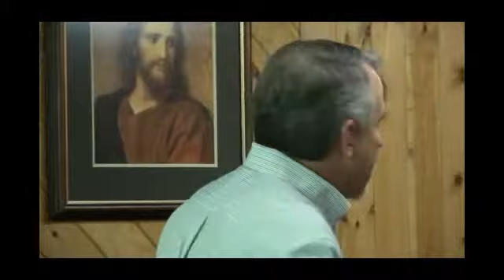12-1231 - The Power of Repentance and Forgiveness (Watchnite ServicePt.2) - Jason Jackson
12-1231 - The Power of Repentance and Forgiveness (Watchnite ServicePt.2) - Jason Jackson